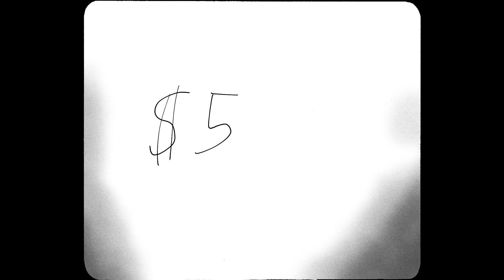A little sneak peek 👀 🐀